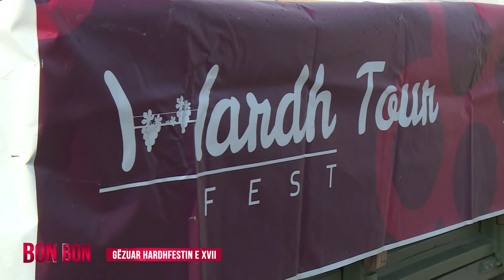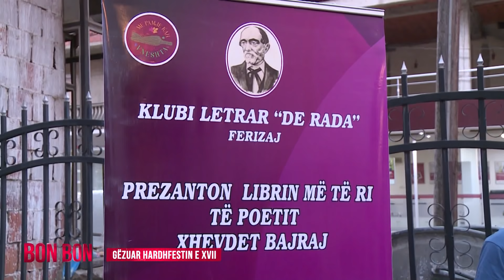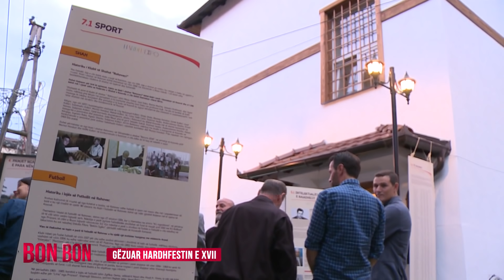GËZUAR HARDHFESTIN E XVII - 10.09.2018